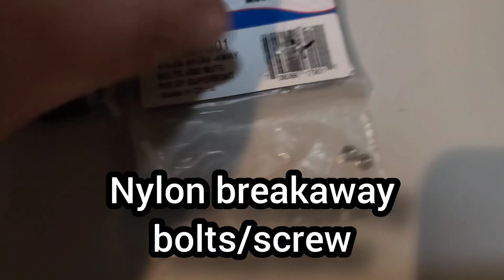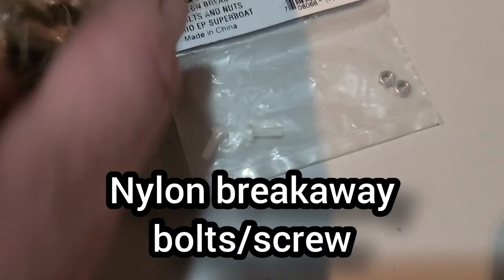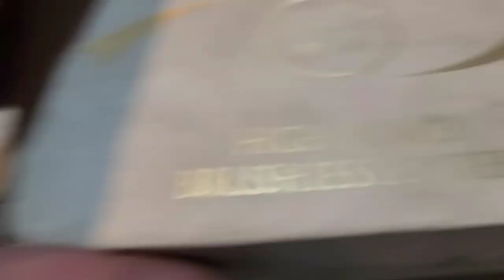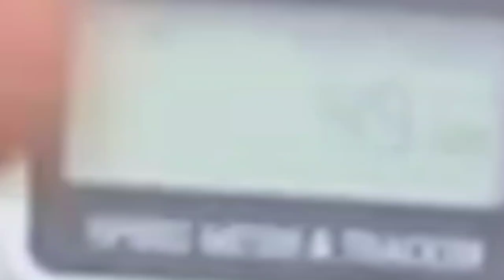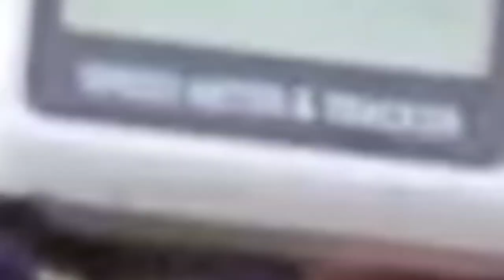Pack For Success On The Water RC Boat Setup - Blackjack 42 - RC Boat Basics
pack light pack tight and pack for success on the water. All we can do is be prepared, but not all days

on the water are perfect!  I show you  what to pack when you take your new rc  boat out to the lake so you can enjoy the sun and have some fun..   thanks for watching IRONCLADRC! Tinker test & tune everything